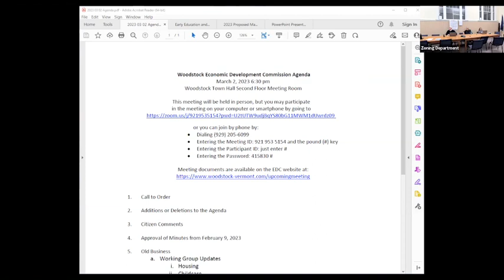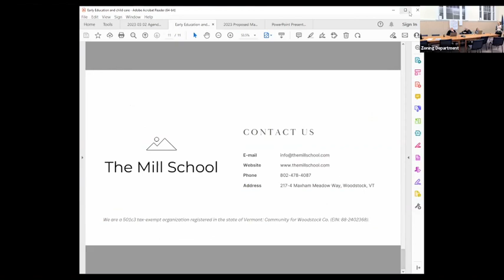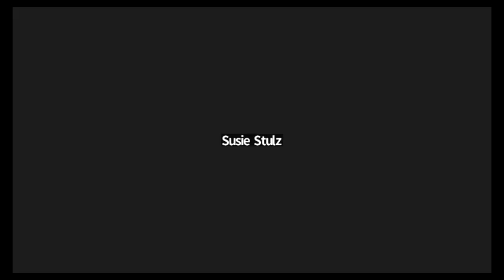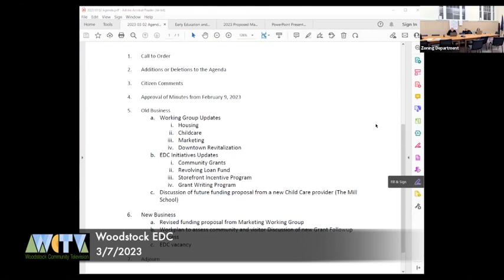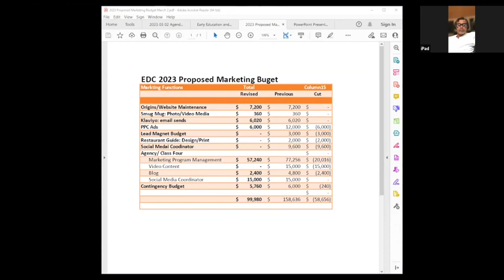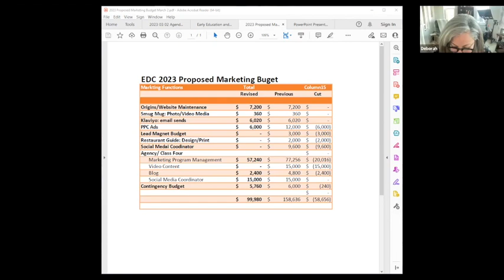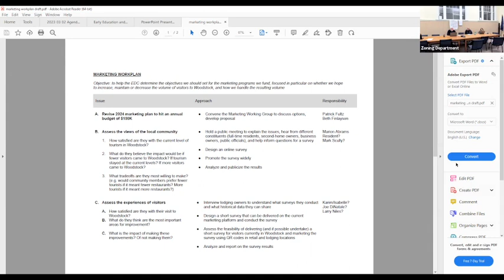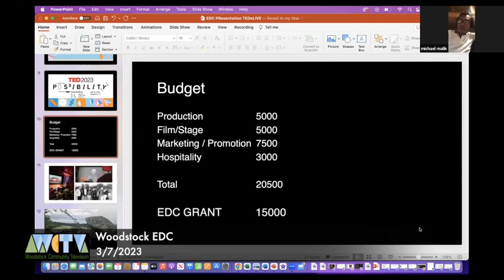Woodstock EDC Meeting 3/7/2023